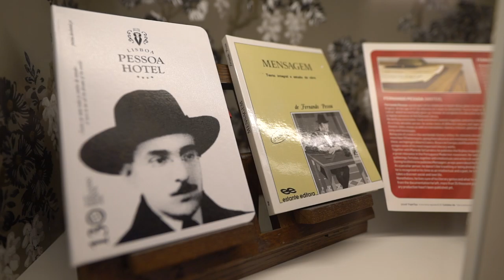Free Stock Footage